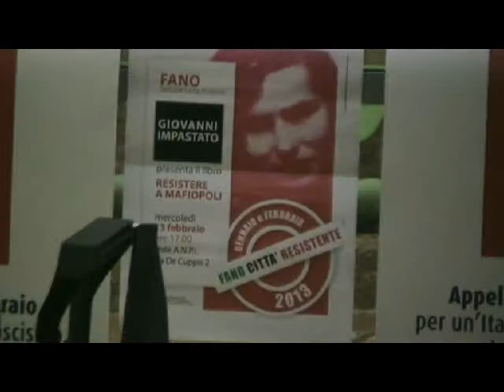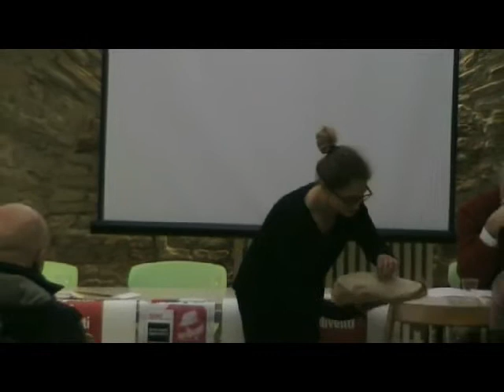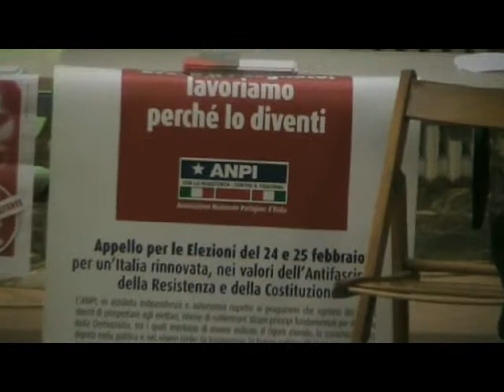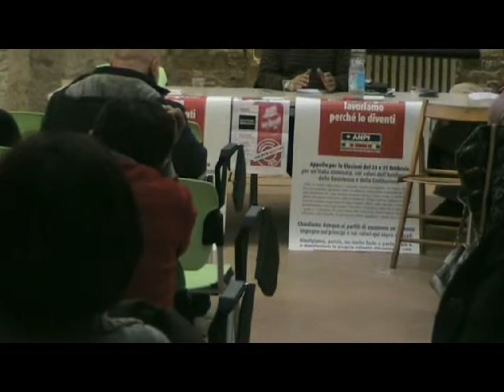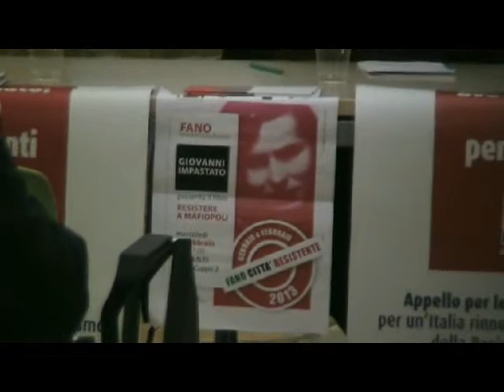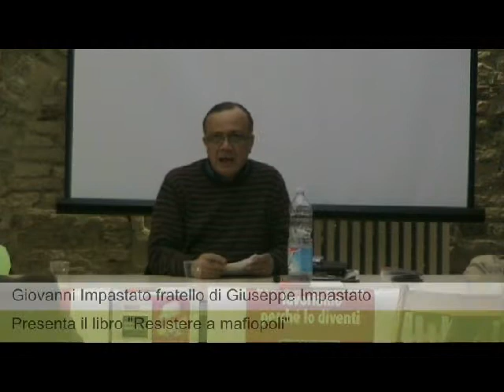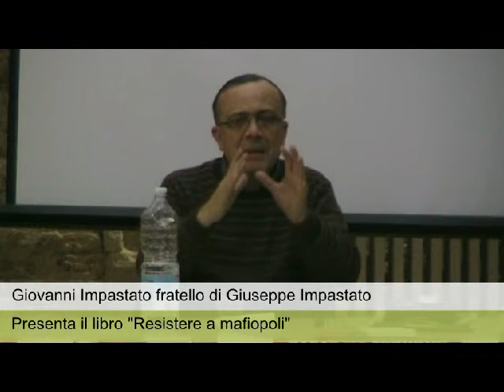Fano - Sede ANPI "Leda Antinori" Giovanni Impastato presenta il suo libro "Resistere a mafiopoli"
Nel corso del secondo appuntamento dedicato alla lotta alle mafie organizzato dall'ANPI di Fano, Giovanni Impastato, fratello di Giuseppe Impastato, ha presentato il suo libro intitolato Resistere a mafiopoli.
L'iniziativa è stata seguita da un folto pubblico, composto anche da un gran numero giovani e giovanissimi, che ha seguito con grande attenzione  la narrazione delle vicende che portarono alla tragica morte di Giuseppe Impastato e l'analisi sull'evoluzione del fenomeno mafioso in Italia.